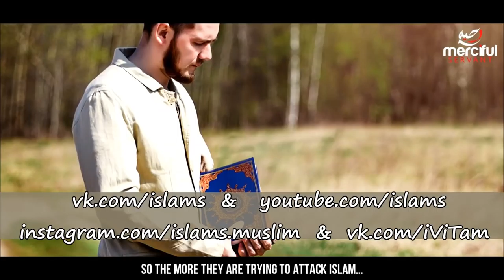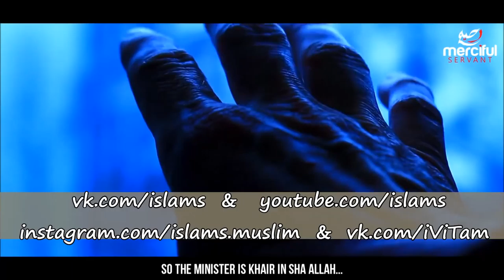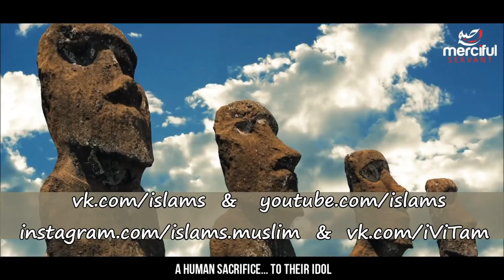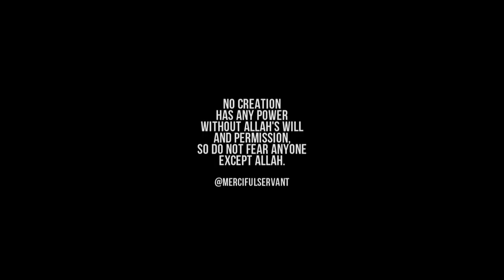Палестина, посольство США, Дональд Трамп и предопределение Аллаха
Что будет с евреями... Мусульмане мнение простых людей, если вы вернете себе Палестину?Опрос палестинцев
Палестина убийста 14_05 посольство сша Дональд Трамп и предопределение Аллаха
Видео май 2018 года, лекция же переведена по заказу в декабре 2017 года